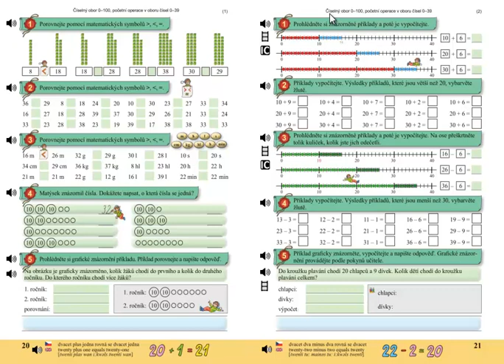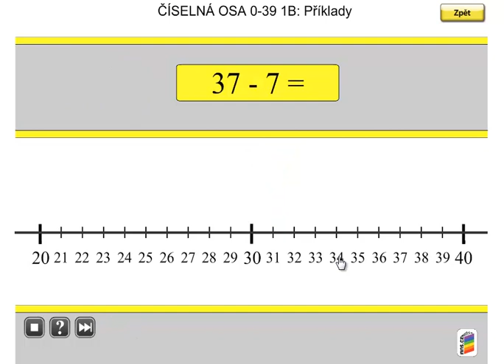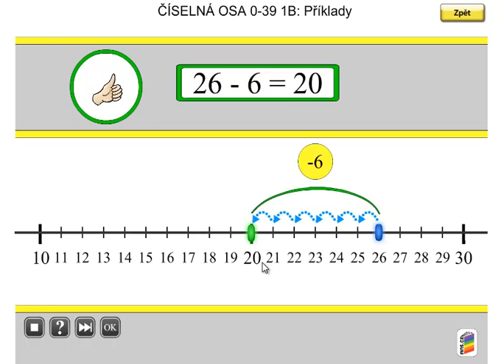Pamětné odčítání do 100; Matýskova matematika 5.díl, strana 21, cvičení 3